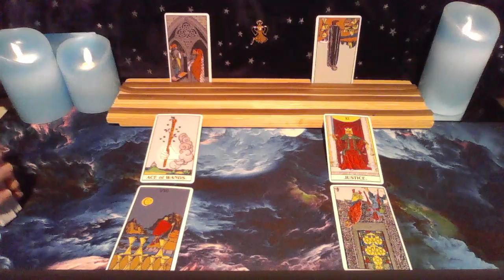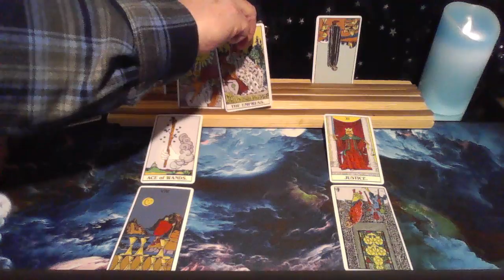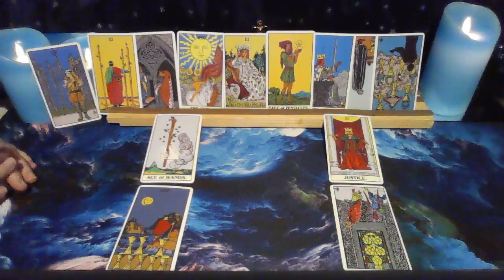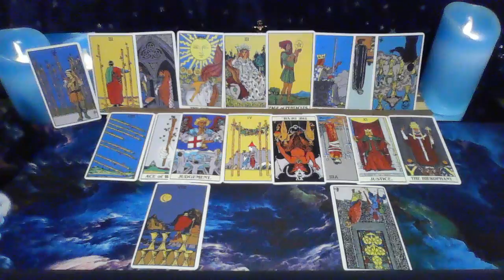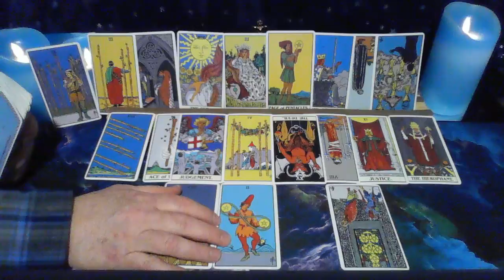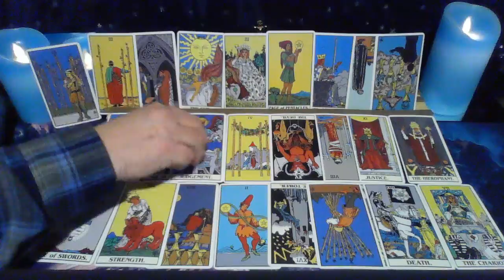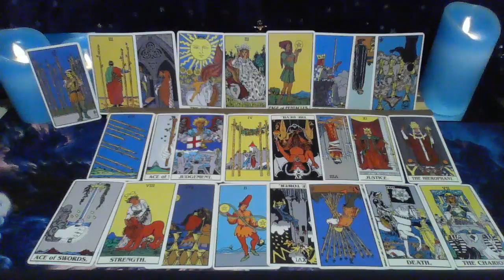Taurus♉️ + ♍Capricorn🌟💜I can't begin to tell you WHAT YOU MEAN TO ME!🙏I would feel LOST without YOU!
I hope that this channel brings you a bit of joy and hope.
Both Taurus and Capricorn have been through great challenges.
It will take the compassion and strength of Taurus and Capricorn to propell themselves into their bright future!
🌟🙏✨P L E A S E  L I K E  A N D  S U B S C R I B E !!  WRITE YOUR FIRST NAME AND YOUR SIGN IN THE COMMENTS SO I MAY BETTER CONNECT WITH YOUR ENERGY!
T H A N K  Y O U,  C H R I S T O P H E R🌟